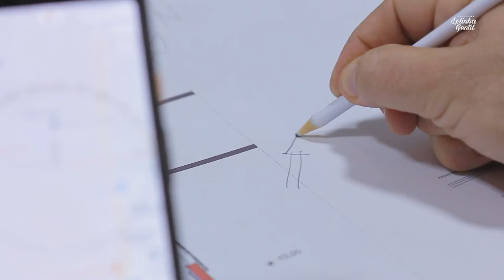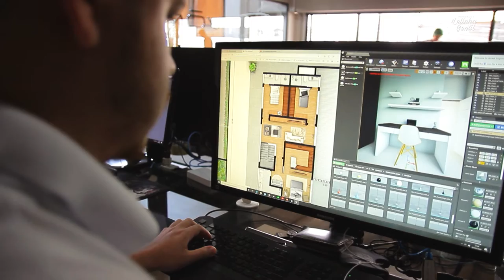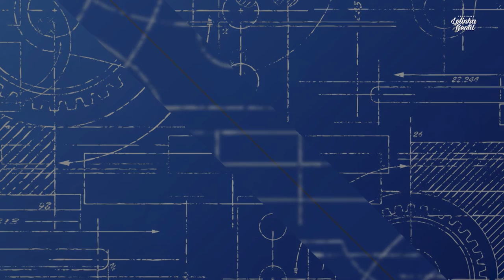VOR Tecnologia - Projete a casa dos sonhos em 3D antes de construí-la! | Lelinha Gentil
Saiba como planejar sua casa antes da construção, agilizando a obra, diminuindo custos e ainda vendo tudo isso em 3D.